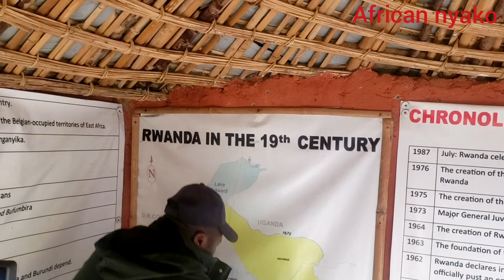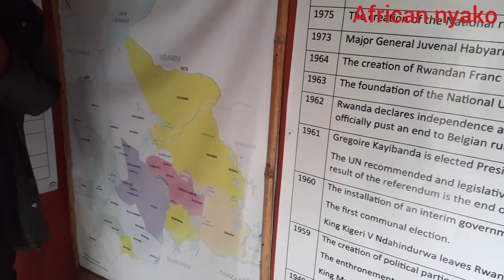WORLD'S CUSTODIANS OF CULTURE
African tradition lifestyle,  village life village vlogs